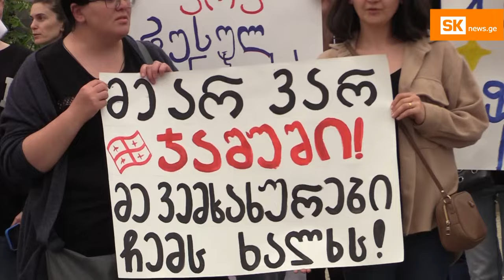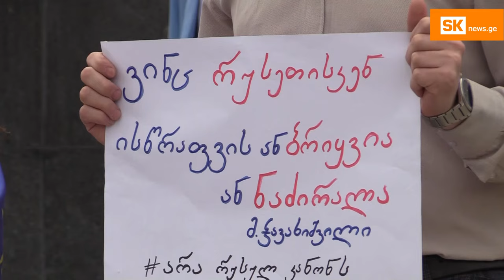ახალციხეში ‘რუსული კანონის’ გასაპროტესტებლად ადგილობრივებმა აქცია გამართეს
დღეს, 1–ელ მაისს, ახალციხეში, შოთა რუსთაველის ძეგლის მიმდებარედ, მოქალაქეებმა „რუსული კანონის“ წინააღმდეგ აქცია გამართეს. მათი განცხადებით, კანონპროექტის ხელახალი ინიცირება საფრთხეს უქმნის ქვეყნის ევროინტეგრაციას და აზიანებს მეგობარ ქვეყნებთან ურთიერთობებს.